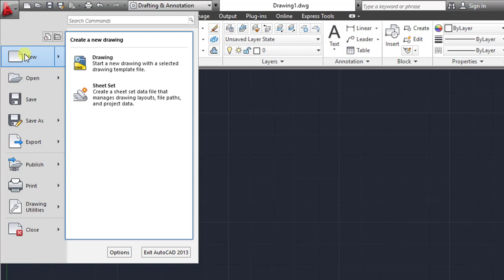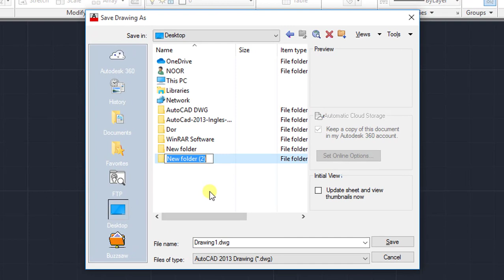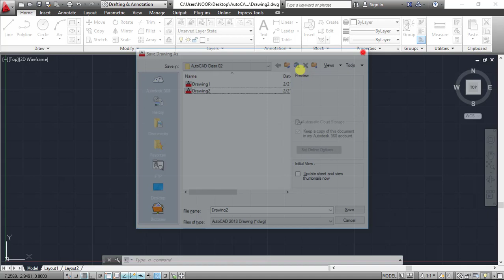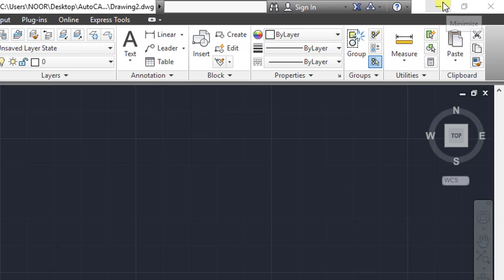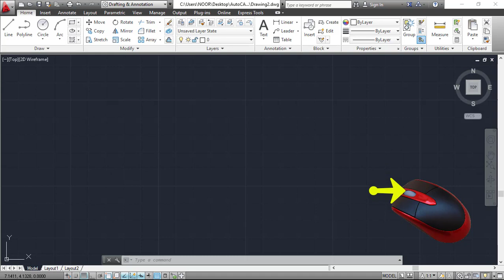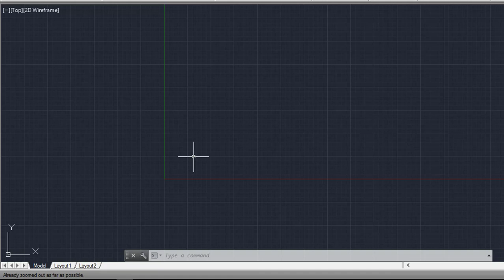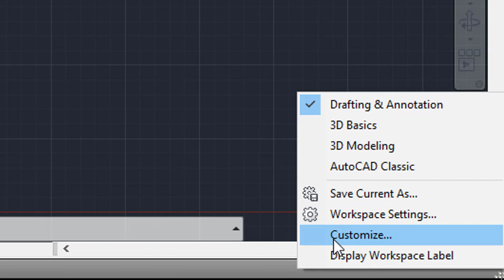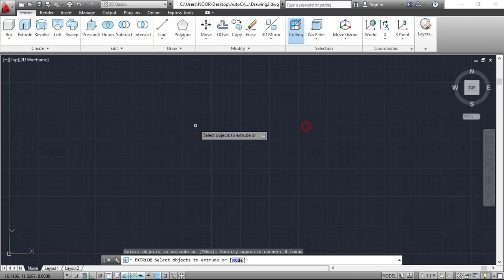AutoCAD 2D Bangla Tutorial Series Video Class 02 (Review and Overview of AutoCAD Software)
Welcome to the 2nd class of AutoCAD Bangla Tutorial Series Video.  We'll learn and learn about AutoCAD 2D in this series.  The videos in this tutorial series of AutoCAD will be arranged in such a way that for any new student, the AutoCAD 2D flame may seem quite simple. If you are interested in learning how to work online, I suggest you watch one of my videos in this tutorial series daily.  My advice is that if you practice ten times a day after watching a class online, InshaAllah you will be able to learn even better from the AutoCAD course in AutoCAD's Work of Line.

2. AutoCAD 2D Bangla Tutorial Series Video Class 02 (Review and Overview of AutoCAD Software)